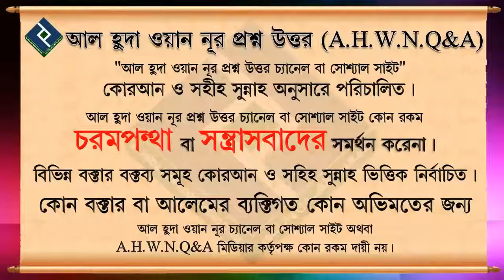অসুস্থ অবস্থায় বসে সালাত আদায় করতে পারবে কি ᴴᴰ┇শাইখ মুহাম্মদ রাশিদ আহমেদ